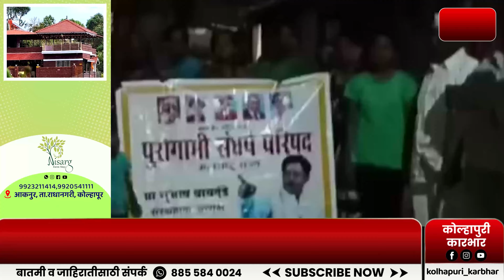Kurukali येथील मातंग वस्तीमध्ये घाणीचे साम्राज्य | Kolhapuri Karbhar